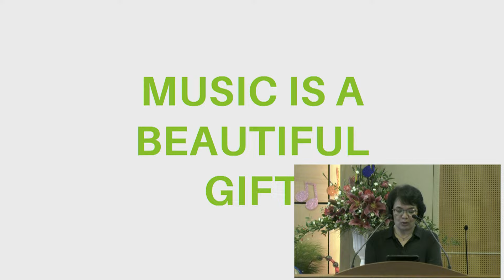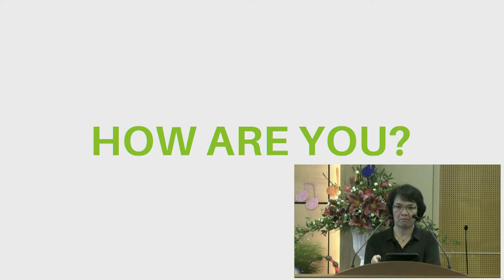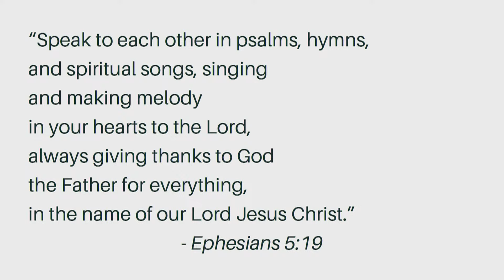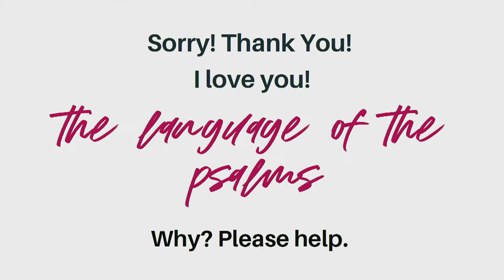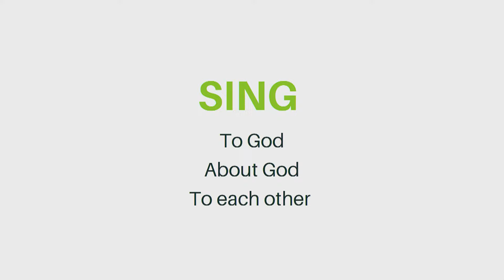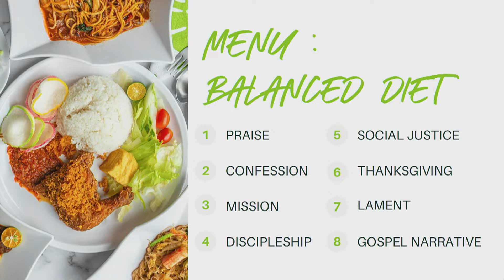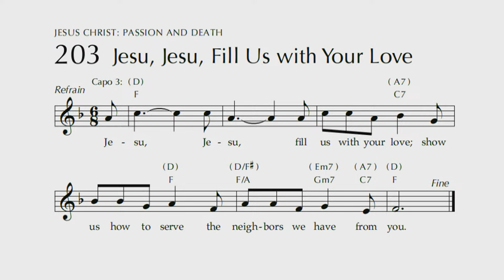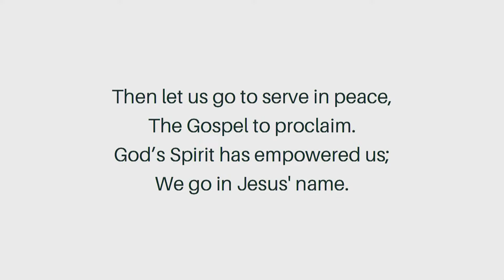TACMC | English Service Sermon | 10 Nov 2024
Music Sunday
Scripture Reading - Amos 5:21-24, Ephesians 5:11-21 (NIV)
Sermon - Singing, Living and Loving
Preacher - Dr Judith Laoyan-Mosomos